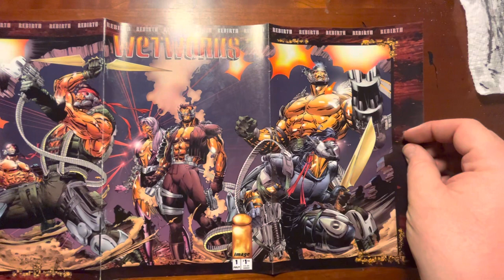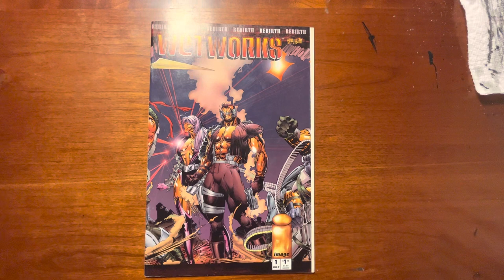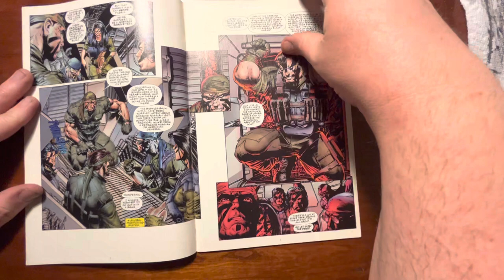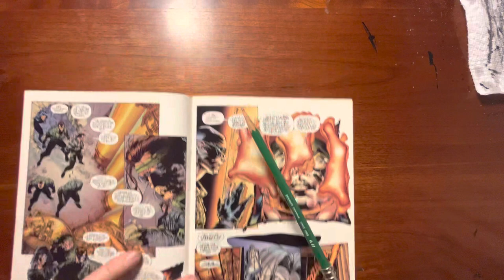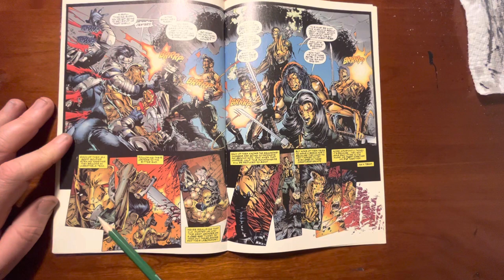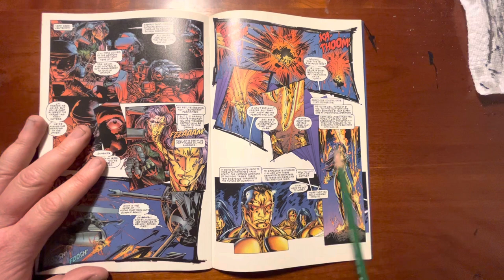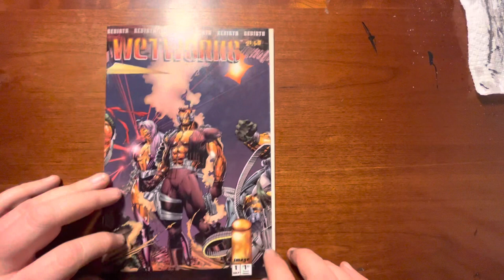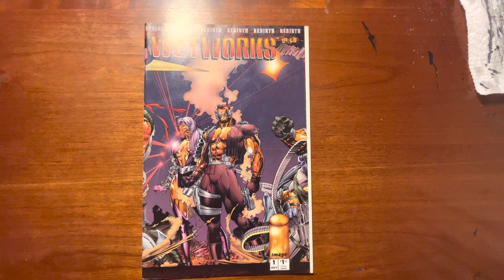WETWORKS!!! did it work? Meh..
Classic image comics.   All amazing art, totally forgettable story.